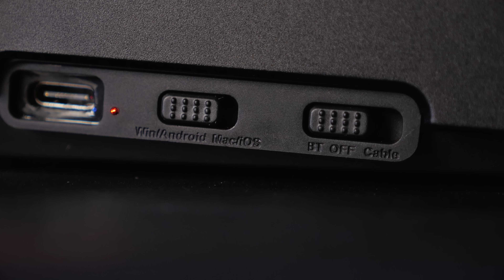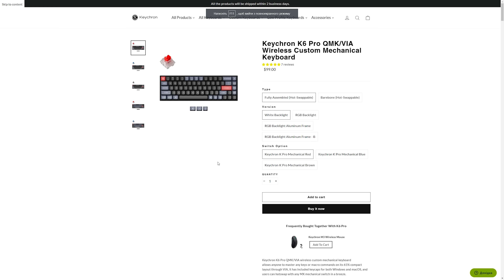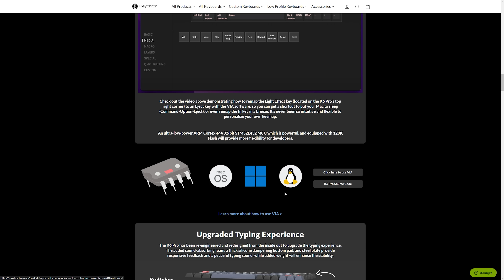ІДЕАЛЬНА 65% КЛАВІАТУРА (майже)! Огляд Keychron K6 Pro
Keychron K6 Pro - механічна клавіатура формату 65%. Має дуже гарні матеріали, хорошу збірку, силіконову прокладку між боттом кейсом і платою, піну піж платою та металевою пластиною. ПБТ кейкапи, змащені стабілізатори і можливість для подальшої кастомізації.

Підтримати канал:
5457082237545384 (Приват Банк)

🤟🤟🤟 Подключайся до моєї партнерської мережі і знімай годноту!